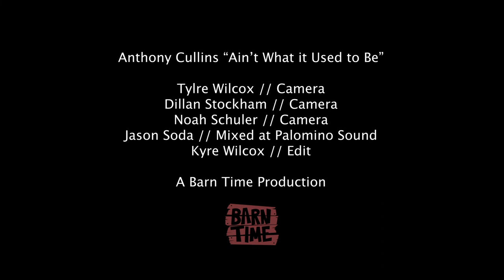Anthony Cullins - "Ain't What It Used To Be" // Live 21st Birthday Celebration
Anthony Cullins "Ain't What It Used To Be" Live @ Casa Estrellas
Filmed/ Recorded 12/18/2021

From the upcoming album "21" coming out on Barn Time Records soon...

It’s not everyday that you turn 21. Anthony Cullins who has been known throughout his adolescence as “The Fallbrook Kid” no longer can be called the kid. Anthony has always been praised for his virtuosic guitar playing, but now people are getting hip to his incredible voice and intricate songwriting. He draws inspiration from a wide variety of music. You can hear hints of so many genres in his playing and compositions. Some of his influences are R&B, funk, rock and blues, prominently displayed in his eclectic improvisational style, ranging from Hendrix and Clapton to George Benson and Wah Wah Watson. Having so many musical mentors and influences has led him to create his own sound that will leave you feeling inspired and nostalgic.

When he's not backing up other artists Anthony can be caught playing around San Diego and beyond with his project. Always with a cast of incredible musicians from all around town. For this special night he decided to call 2 drummers, Malachi Johnson and Phil Pardel, and percussionist Ty Kiernan. As well as local legends Jody Bagley on Hammond B2/ Wurlitzer/ Voc and ripping Trombonist Wesley Etienne from the band Boostive. Anthony often uses Malachi and Phil on gigs but this night was the first time the two actually met. The amount of fun being had on stage was monumental, largely due to the rhythm section playing off of each other. I don’t remember the last time I had that much fun on stage.

It seemed only right to have the celebratory show in his hometown of Fallbrook, CA. Casa Estrellas has always been good to Anthony, giving him a place close to home to hone in his talents. The joint was bumping and the love in the room was something special. I knew this was going to be a show for the books so we had to set up a proper recording/ film crew. Huge thanks to Tyre Wilcox, Dillan Stockham and Noah Schuler for capturing the magic of this night so well. Also to Jason Soda at Palomino Sound in LA for mixing the whole live album.

The future looks bright for this young talent. Anthony is currently working on a couple studio projects that he is excited to share with the world. His last album “Hittin All Cylinders” came out 5 years ago, and the world has been waiting patiently ever since to see what Anthony’s been cooking up.
-Kyre Wilcox (Bass)

for more info and keep your eyes out for the preorder of "21" the new live album out soon